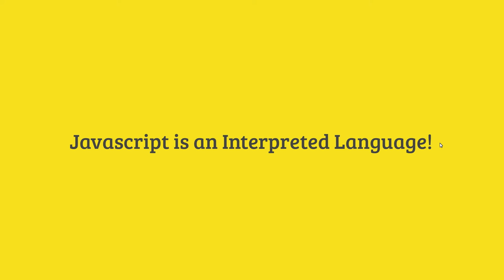5 Javascript is an interpreted language (Bangla)